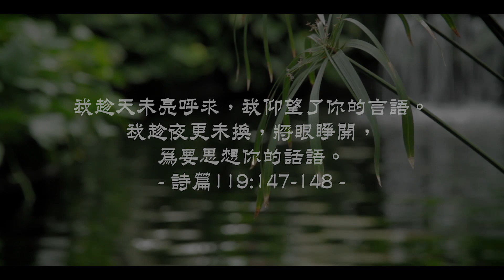20210604泉源甘露│仰望神的話語｜詩篇119:145-160│潘鳳珠傳道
我趁天未亮呼求，我仰望了你的言語。我趁夜更未換，將眼睜開，為要思想你的話語。詩篇119:147-148